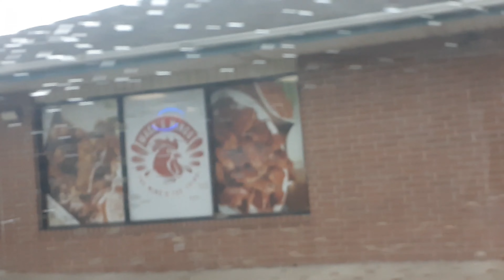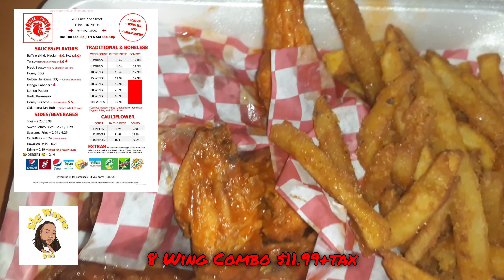BIGWAYNE918 reviews Mack's Wings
Mack's Wings is one of Tulsa's premiere restaurants, they have 10 flavors of wings bone/boneless...straight Fire!!
Yall know i had to check em out

check out Mack's Wings located at:
782 E Pine St, Tulsa, OK 74106